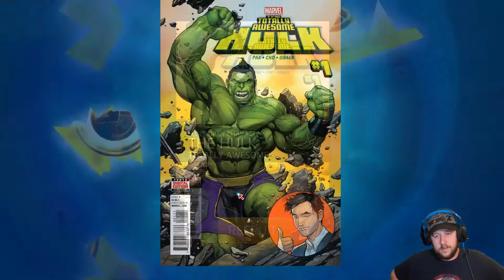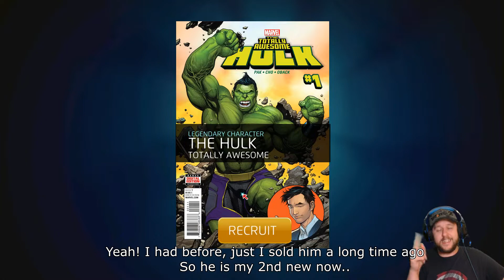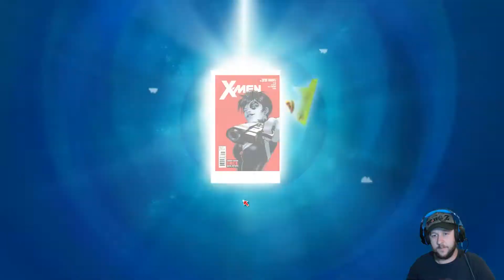MPQ: Command Pont költése 5 új karakterig (English sub)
Ha tetszett a videó, ne fogd vissza magad és nyomd meg a like-ot!!!

Ha érdekel a gépem:
Ház: Corsair CC-9011056-WW Carbide Series SPEC-01
Processzor: Intel Core i7-7700K 4.2 QuadCore
Videókártya: GeForce GTX 1070 8G
Alaplap: ASUS STRIX B250F GAMING Motherboard
Billentyűzet: Cooler Master MasterKeys Lit and Mouse Combo
Memória: HyperX 16 GB (2 x 8 GB) 2400 MHz
Winchester: HyperX FURY 240 GB SATA + Seagate BarraCuda 2 TB
Táp: Be Quiet BN278 PURE POWER 10 600 W Cooling Fan - Black
Monitor: ASUS VS248HR 24 inch Gaming Monitor
Hálókártya: ASUS PCE-AC51 Dual-Band Wireless